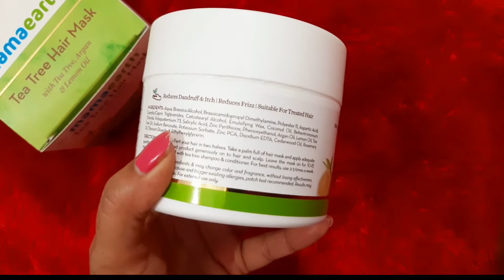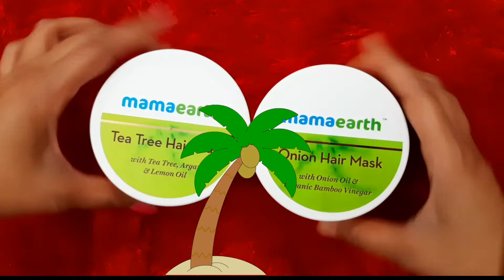4 Step Summer Haircare Routine To Protect Hair from Hot 🔥Days|गर्मियों में बालों की देखभाल कैसे करें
4 Step Summer Haircare Routine To Protect Hair from Hot 🔥Days|गर्मियों में बालों की देखभाल कैसे करें

❤ Hii
I am Priya and This is my channel Beauty Trends By Priya

🎦 About Video 📹

1 Brand Summer Haircare Routine with mamaearth hair care Range

➡️  Product Buying link 👇
Mamaearth app
Amzon link

Thanks mamaearth for making this video

summer hair care tips

mamaearth tea tree hair mask

mamaearth onion hair mask

summer hair care routines
गर्मियों में बालों की देखभाल कैसे करें